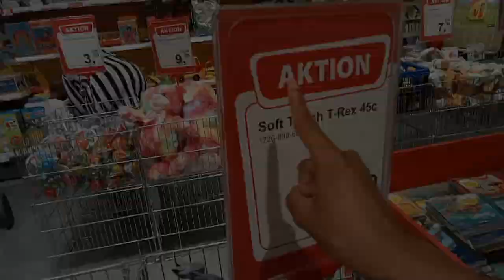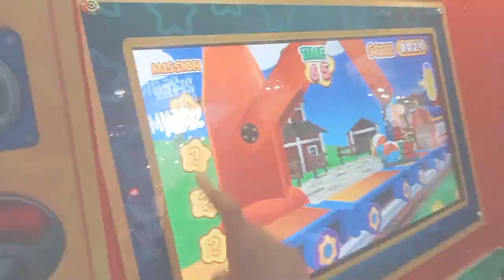SUMMER DAY IN MY LIFE ⭐| eating out and more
What's Up D&D Squad!
There are lots of activities going on in this video like trying new stuff, eating out and more.

Please don't forget to support my channel by clicking the subscribe button and turning on the post notification bell, so that each time I drop a new video, you will be notified. Thanks so much for your support.👌

UPDATE: MY CONTENT
WILL ALSO INCLUDE VLOGS, CHALLENGES, PRANKS AND MOST DEFINITELY REACTIONS FROM DIFFERENT CONTENT AS WELL.🙂
I WILL LOVE IF YOU ALL SUPPORT ME AS WELL🥰

CREDIT To Song: Moon Moon Baby

CREDIT To Song: Easier To Love
Music Owner: Grant Schaffer

CREDIT To Song: Come From
Music Owner: Mr. Thibs